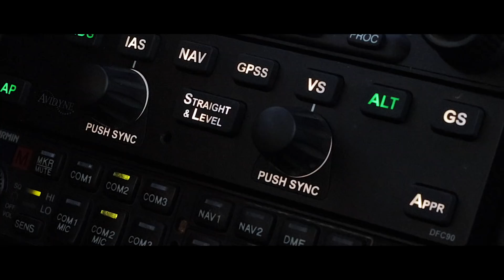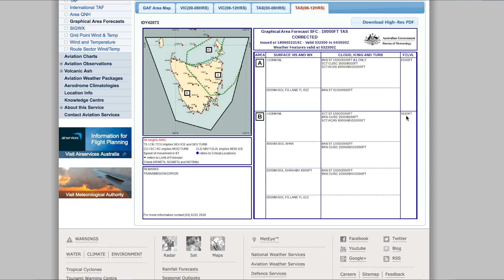Avoiding icing; quick SR22 test flight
EP135 / MOORABBIN AIRPORT / JUNE 4 2018: Supposed to fly to Flinders Island but low freezing levels and icing stopped that. Instead I go on a test flight in the Cirrus SR22 with Steven from maintenance to quickly check a few items in the aircraft.

I also discuss the reasons why I cancelled the flight to Flinders Island and why the freezing levels were a consideration. Plus stay to the end of the video as I would really appreciate your help with a new segment I want to launch on this channel.